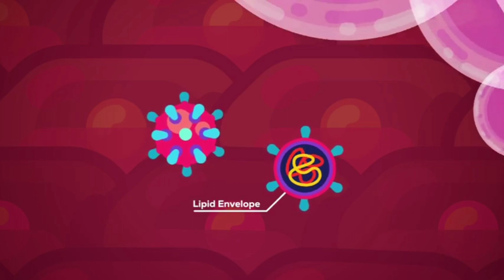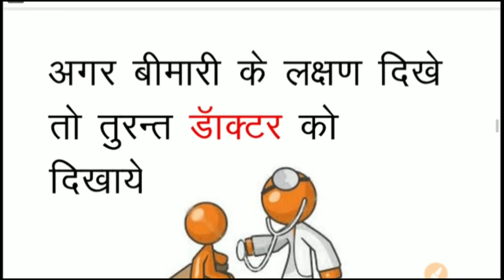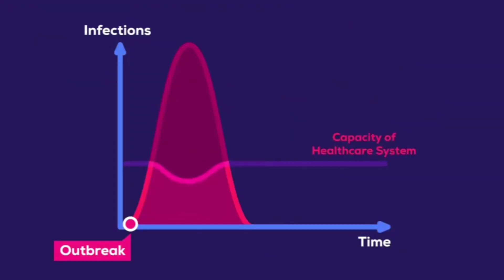CORONA VIRUS SONG |MC NINGYA | FIRSE MACHAYEGE | EMIWAY BANTAI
This song is about corona. We know it that Corona is dangourous virus and I play song of corona virus. Corona virus rap song is awasome and I made rap song of corona virus

Song Name- Corona Virus Song- Firse Machayenge
Artist & Lyrics - MC NINGYA
Video by- Vikas Gawali

Artist & lyrics - Emiway Bantai
Starring - SWAALINA K